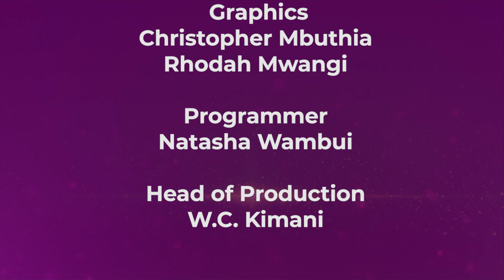Emily Oyugi Breast Cancer Survivor B